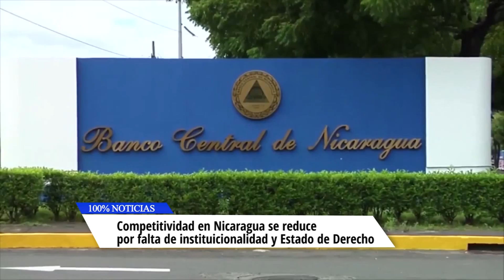Competitividad en Nicaragua se reduce por falta de institucionalidad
Nicaragua se ubica en el puesto 109 de 141 países, ocupando el penúltimo puesto en América Latina encuanto a la competitividad global 2019. Uno de los principales problemas que afecta la competitividad del país está relacionado con la institucionalidad (más allá de la actual coyuntura política) debido al bajo desempeño del sector público por falta de eficiencia e independencia del sistema judicial y la mala regulación, la corrupción, la falta de derechos de propiedad, entre otros